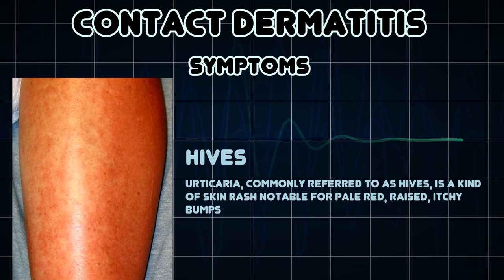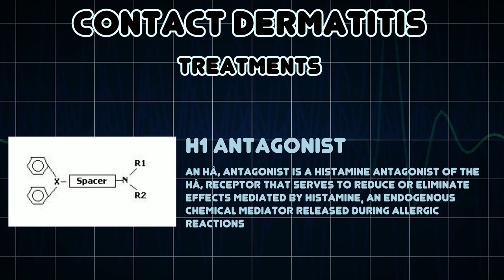Contact dermatitis (Medical Condition)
Symptoms, risk factors and treatments of Contact dermatitis (Medical Condition)

Contact dermatitis is a type of skin inflammation